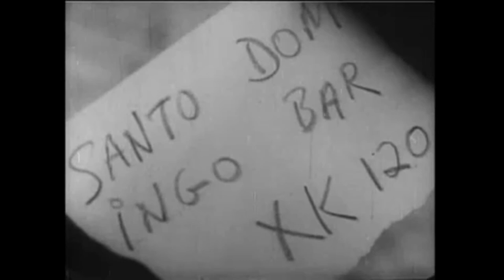bouncybouncem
boom bap, lofi, schmofi, kulmhop, kulmbach, :kulmbach, hip hop, nukulm II, bouncybounce, beat, instrumental hip hop, fire shizz, crunchy grooove